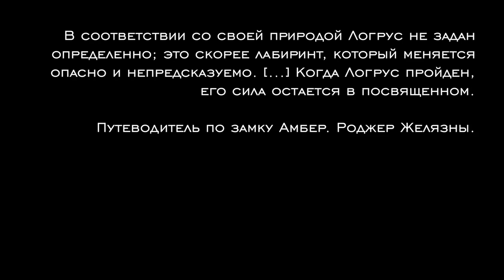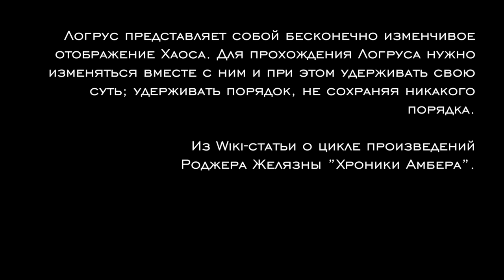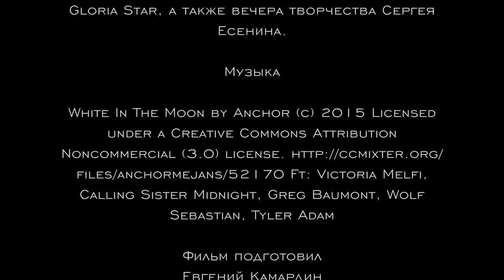Логрус. Стихия.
Продукция Видео-студии международного общества поддержки молодёжных инициатив "Логрус"